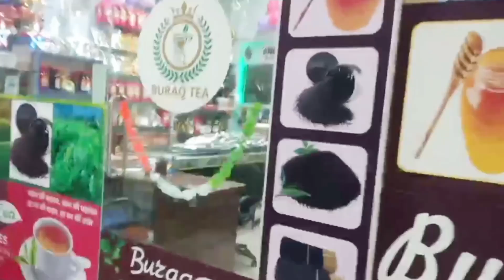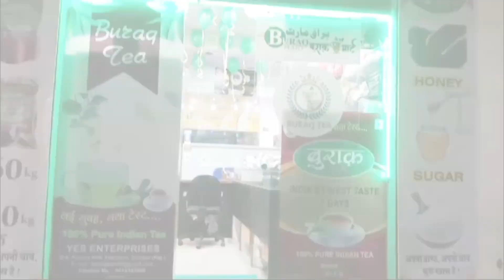BURAQ MART On the Occasion of EID MILADUNNABI ﷺ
eid milad,
eid milad audio